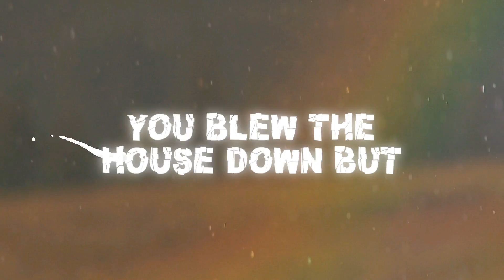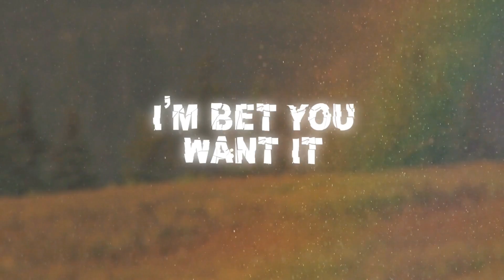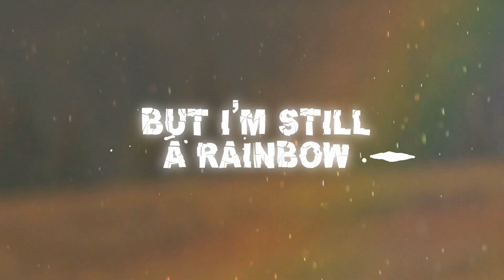...Still a rainbow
Hey I'm Eye'z™!  I'm a singer from the San Francisco Bay Area
Thank you for checking out this video of mine! Please listen to my music at Eyez.bandcamp.com
My Official Link tree!
Song #...stillarainbow
A Diamond in the rough a diamond in the eye it's the crazy one and it's not left eye!